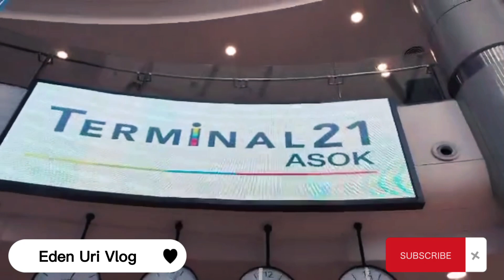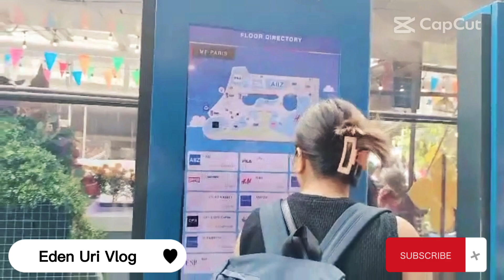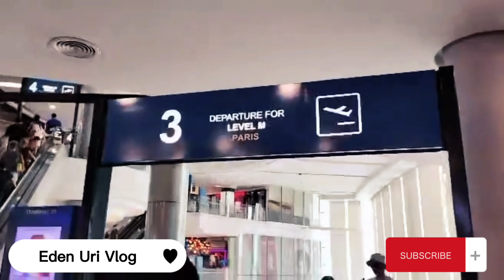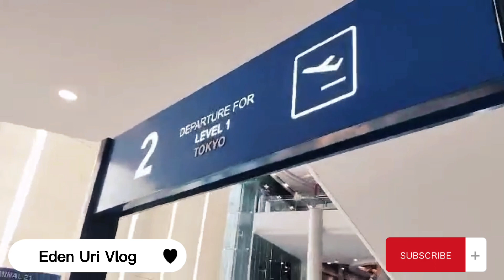airport sa mall | welcome to TERMINAL 21 @ Bangkok | window shopping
ganda ng mall airport lang ang design...amazing view pa ..ganda rin ng mga toilet nila